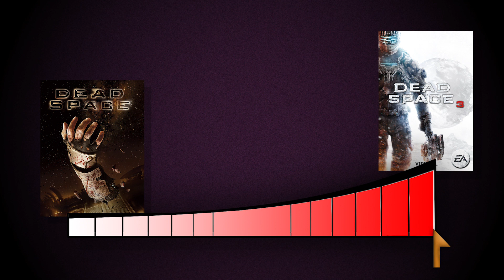[Halloween 2020 Reupload] Let's Talk About: Evil Within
Hey guys, this is actually a reupload from last Halloween I still think its a funny and entertaining video and I'd hate to waste all that effort so here it is. So, if you're like, "why is this referencing 2020?" That's why. Cause it was topical then.

It means a lot to us and really helps us out here at Resource 13.

The Music is by Date and Ill-Advised Records go check out their Lo-fi Halloween Playlists! They are awesome and were the soundtrack for this video. Go send them some love!